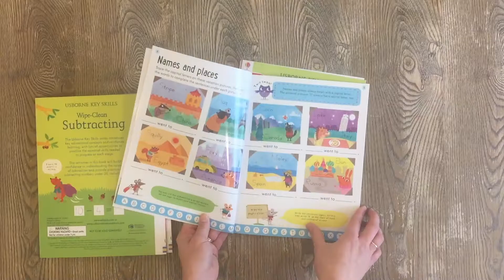Key Skills Wipe Clean Pack: Introduction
Usborne Key Skills introduces important educational concepts and reinforces learning, with lots of opportunities to practice the essential skills needed to progress at each stage. Each title includes playful quizzes, simple, approachable notes, as well as a handy gate-fold practice page and hidden notes for grown-ups. Using the wipe-clean pen provided, children will be able to practice again and again until they are able to master the skills covered in this introductory pack. Math skills included: Adding and subtracting from 20, Number lines, Number factors, Find the difference. English skills included: Using capitals, Sentence structure, Punctuating sentences, Singular and plurals, Alternate spellings and exceptions, Blends and rhymes